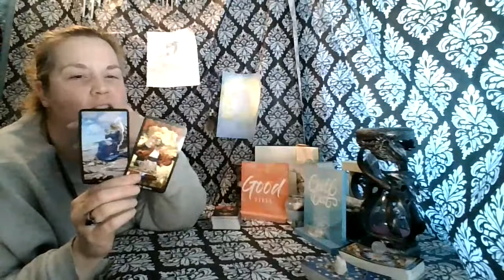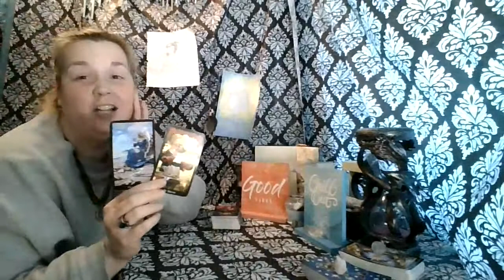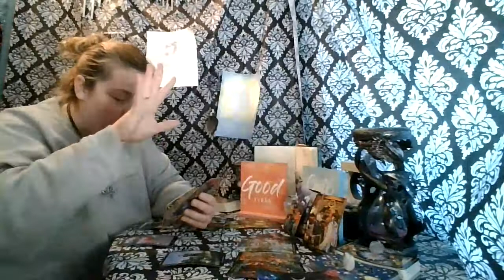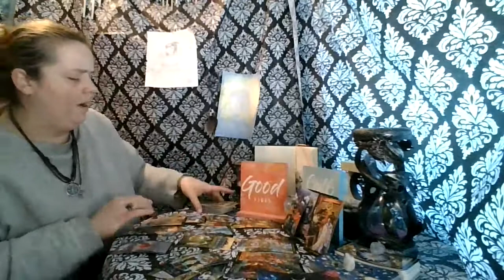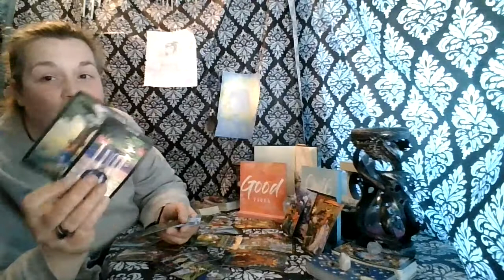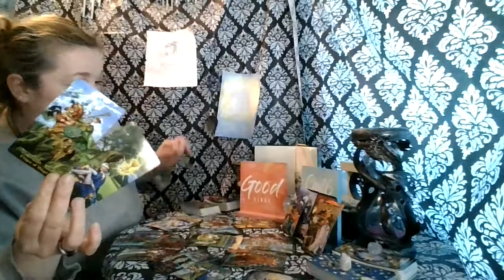Cancer Julian New Year Reading: Beautiful things are coming for you, but you have to let go.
Thank You for an Awesome First Year!!!